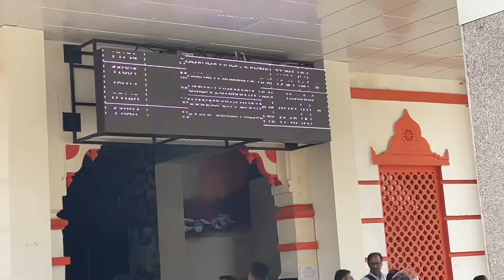वेटिंग टिकट वालों के लिए नई सुविधा | Waiting Tickets New Rule |Railway Sleeper Coach Ticket New Rule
रेलवे से सम्बन्धित नया अपडेट | Waiting Tickets New Rule | Railway Sleeper Coach Tickets New Updates

Railway Tickets Booking Online
Railway tickets kaise book kare
railway tickets agent kaise bane
Railway Sleeper Coach New Rule
Railway Confirm Tickets kaise